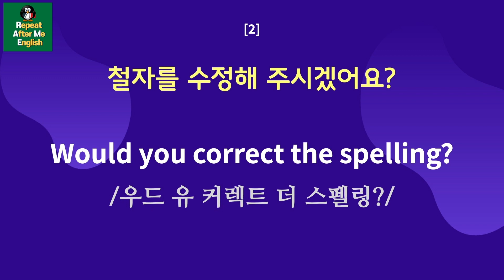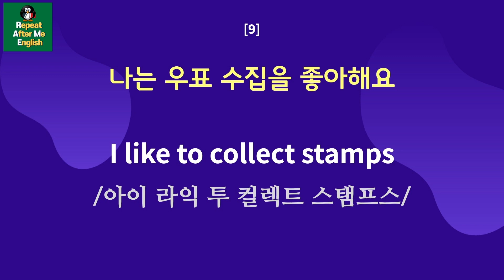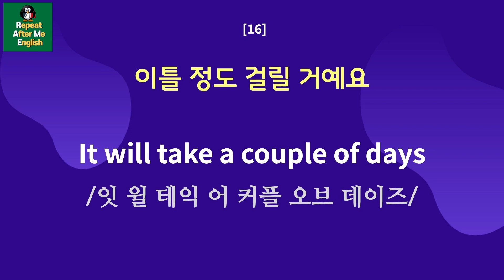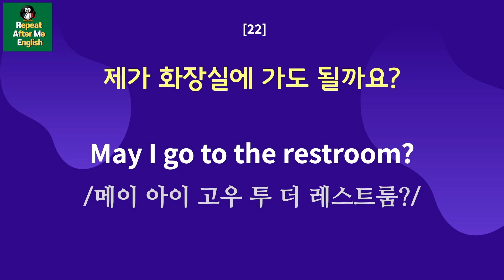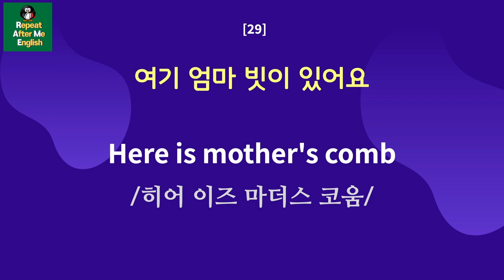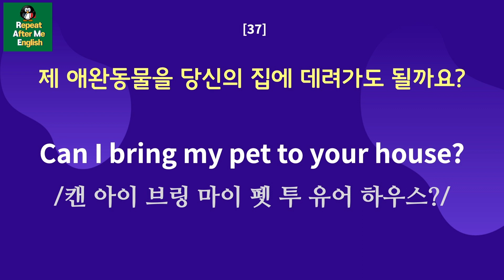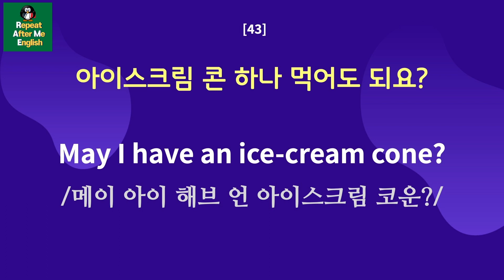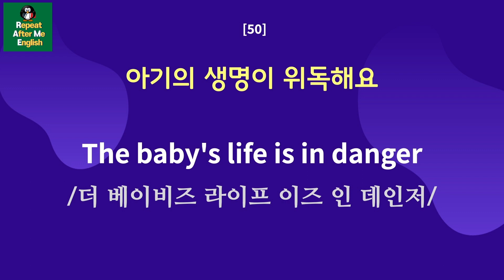미국 초등학생이 쓰는 완전 쉬운 생활영어 50문장 | 생활영어회화 50문장 | 그냥 틀어만 두세요 | 기초영어회화 | 왕초보영어회화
오늘은 미국 초등학생들이 많이 사용하는 완전 쉬운 기초생활영어 50문장을 2시간 30분 반복영상으로 준비했습니다. 편하게 틀어놓고 반복해서 듣고 따라하세요.
영어공부의 핵심은 반복학습!
출퇴근길, 취침 전, 틈날 때마다 부담없이 본 영상을 보며 연습하세요.